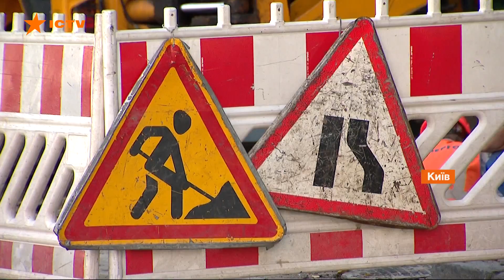Целью обысков в КГГА есть дестабилизации ситуации в Киеве - Поворозняк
Первый заместитель председателя Киевской городской государственной администрации Николай Поворозник заявляет, что целью обысков в КГГА является дестабилизации ситуации в столице.

Такие действия, по его мнению, могут парализовать работу города и могут заблокировать достройку стратегических объектов.

В частности Подольско-Воскресенского моста, метро на Виноградарь, реконструкцию пути скоростного трамвая, ремонт дорог и мостов, строительство школ и садиков, обновление парков.